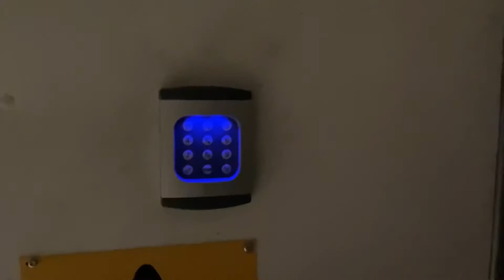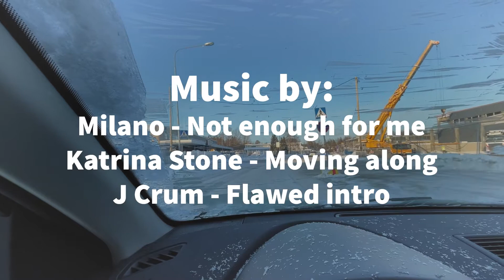Electrician vlog EP24 - Soldiers with guns on the school yard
Today I fixed broken led strips and we did finished the antenna cabling at Verkkokauppa.com. I met my dads best friend whom I hadn’t seen in ten years 🤩

When I picked up my daughter the school yard was swarming with soldiers. There was even gunshots in the old building next to the school. My daughter found it so funny!

Shot and edited in iPhone 12 and Adobe Rush